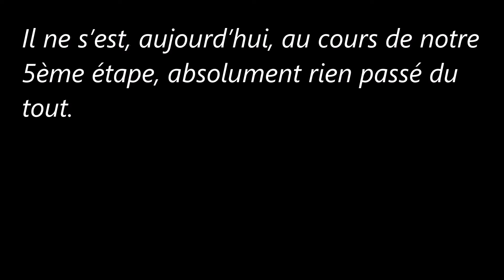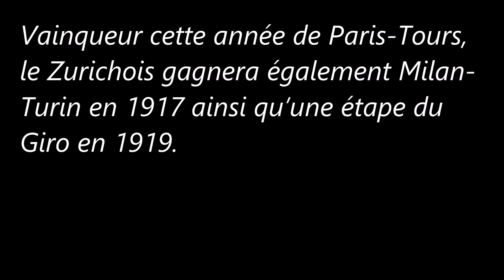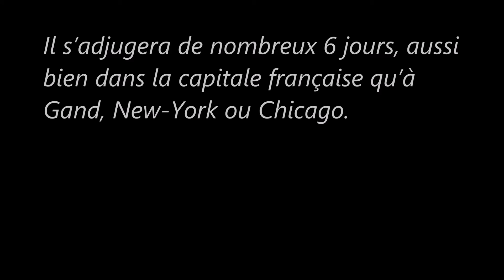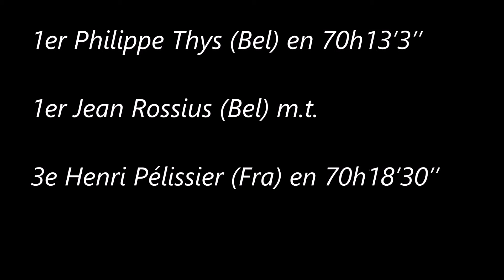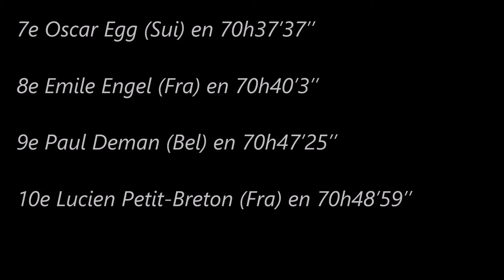5e étape du Tour de France 1914